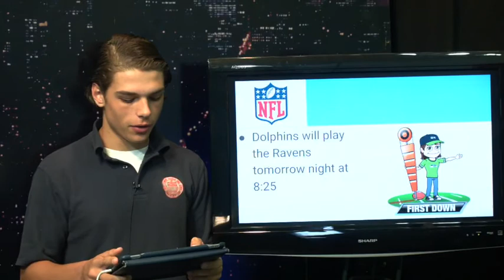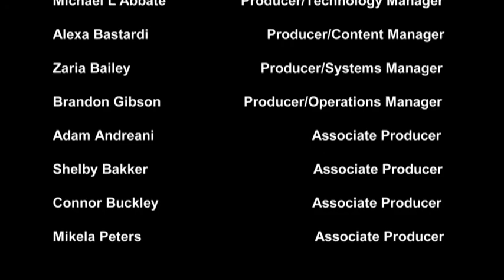Kennedy Catholic High School